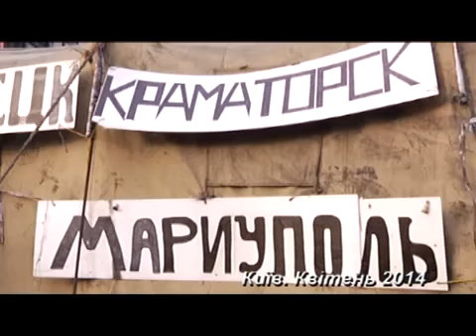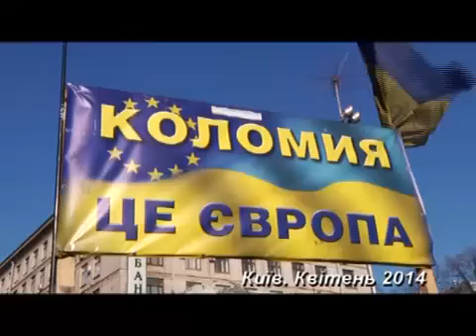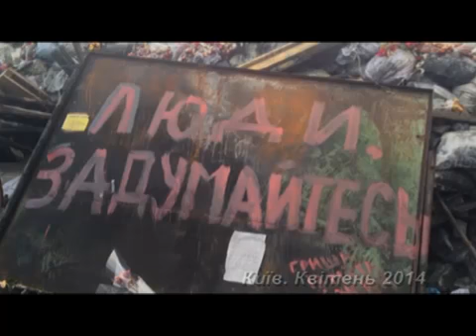Киев. Майдан. Апрель 2014